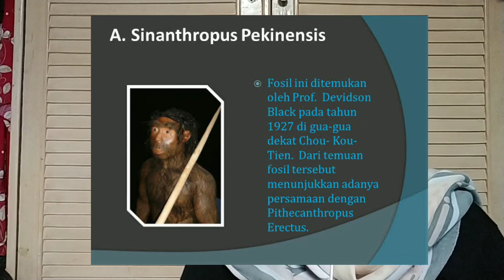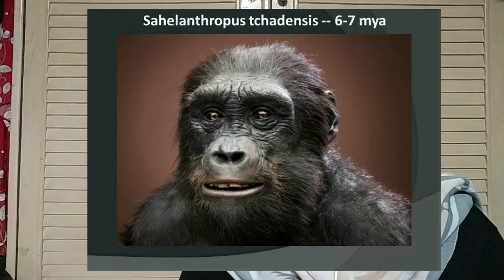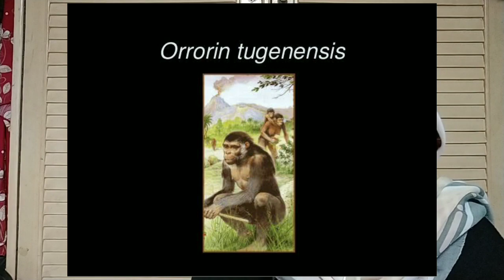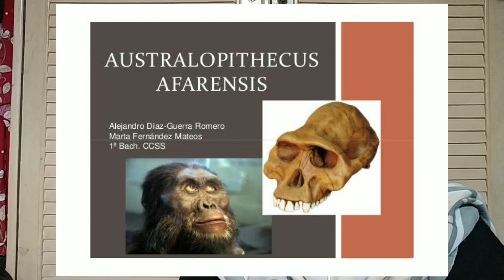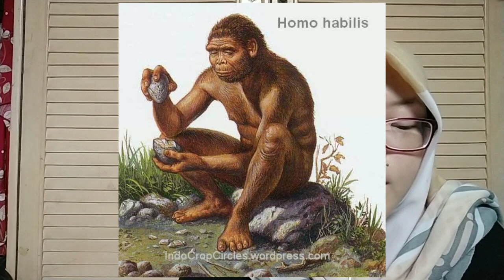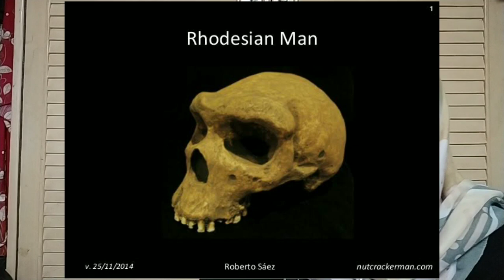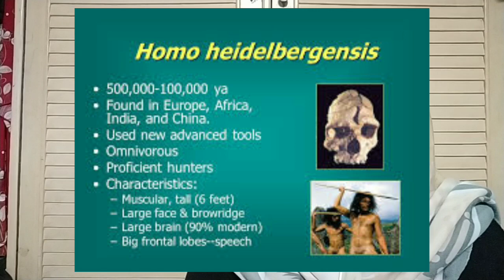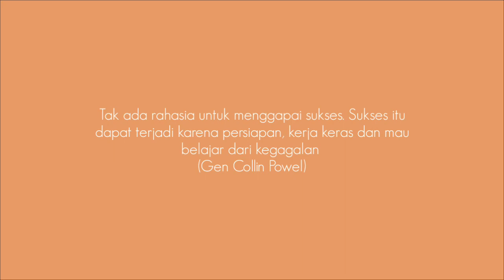Sejarah Peminatan 10: Manusia Purba di Dunia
Illa Tilawati S. Pd
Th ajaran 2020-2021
SMAN 3 CIMAHI